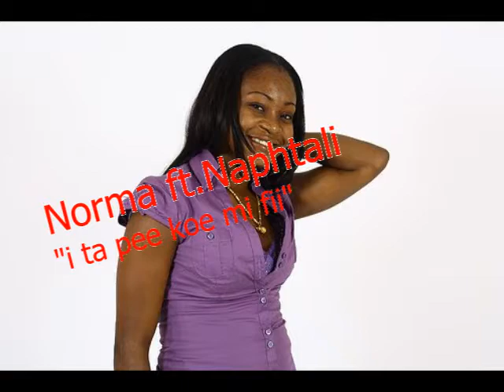Norma sante & Naphtali,"i ta pee koe mi fii"